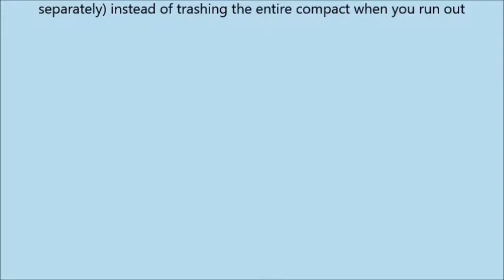CLOVE + HALLOW Pressed Mineral Foundation Natural Cruelty Free Vegan Foundation Makeup Powder 12